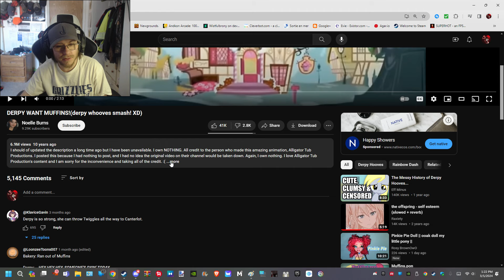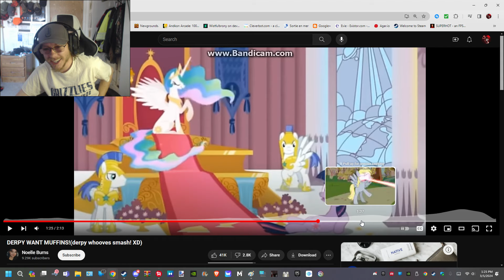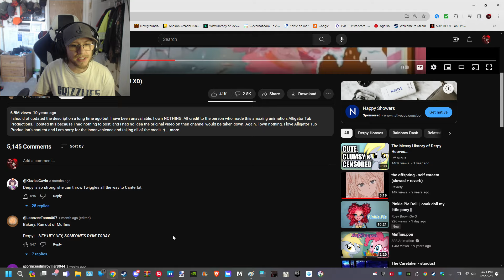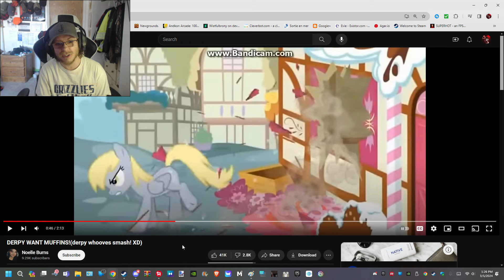EPIC RAGE TIME DERPY HOOVES Reaction!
Lamo ok so this is an old video i thought i look at again since its been years!
gotta say Derpy MUST have her muffins!
No wounder i peffer cupcakes lol

Overall this is a simple short reaction hope you folks enjoy!

Also if you folks have any suggestions or requests you folks want to cover be sure to tell me down in the comments!

Also be sure to

Thank you Folks for watching

and will see you all sooner or later!